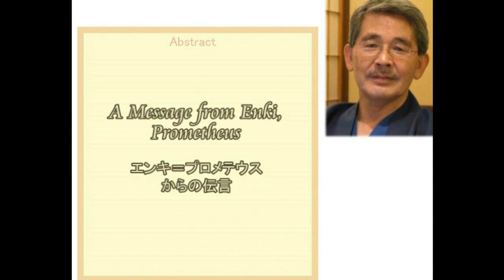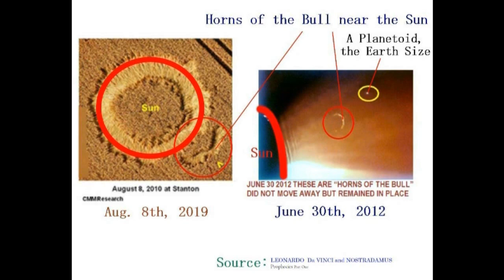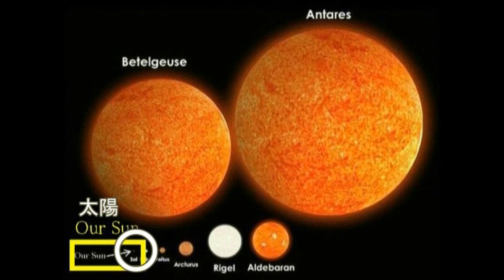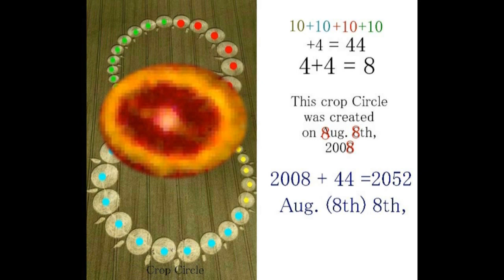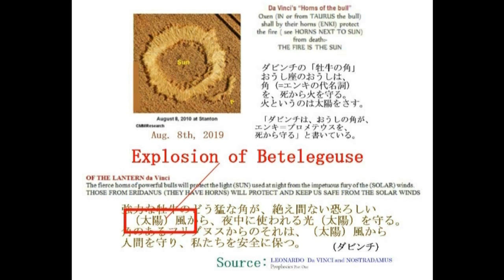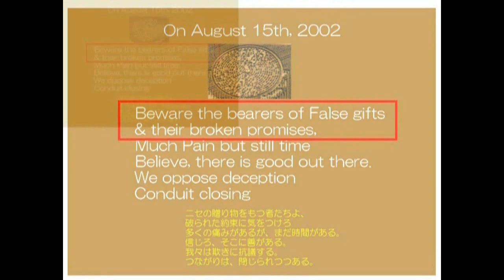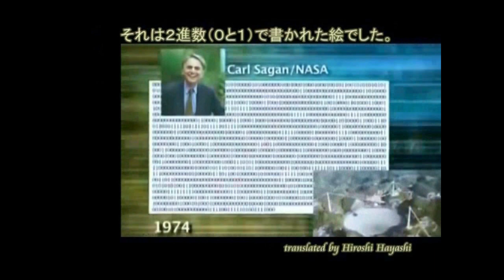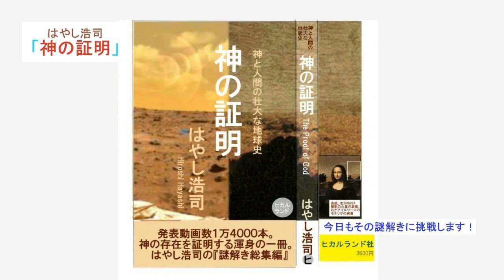3631【06】Armageddon with Two Suns+Nostradamus ノストラダムスのハルマゲドン＋２つの太陽が昇るときby Hiroshi Hayashi JP